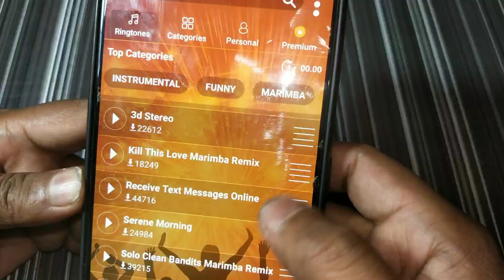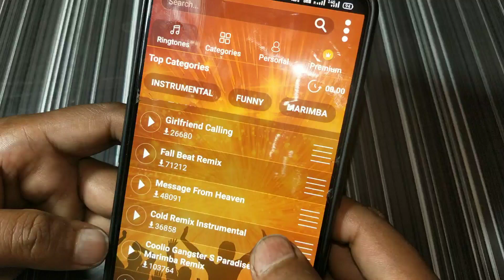होश उड़ा देने वाली रिंगटोन सुनते ही सेट कर लोगे, New Mobile Ringtone 2021,Hindi Songs Ringtone 2021